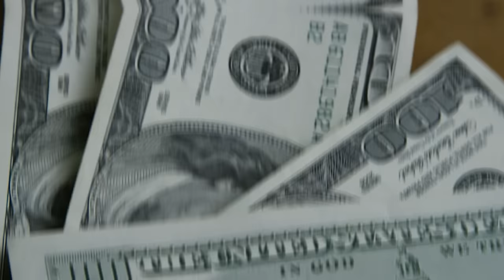💳CORRE QUE AINDA DÁ TEMPO DE CONSEGUIR ESSES CARTÕES! SAIBA COMO CONSEGUIR AINDA ESTE ANO.